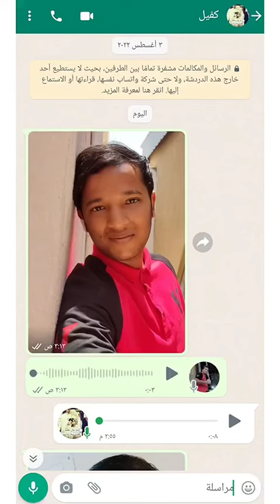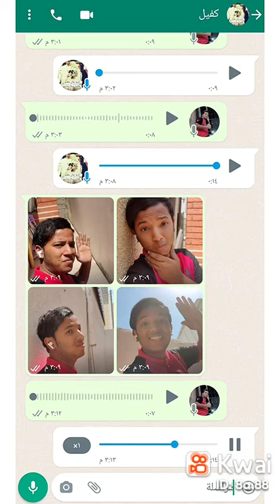chahat baloch funny